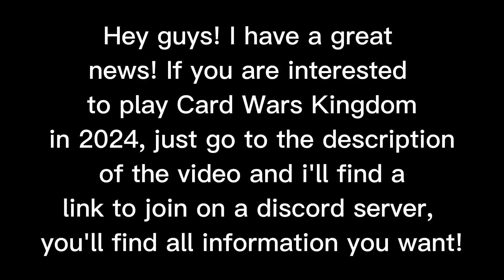Card Wars Kingdom It's avaible!! (2024)